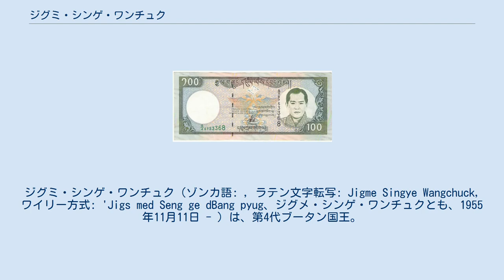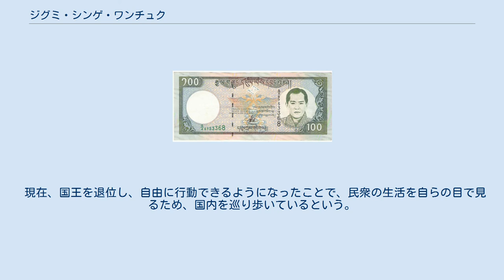ジグミ・シンゲ・ワンチュク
ジグミ・シンゲ・ワンチュク（ゾンカ語: , ラテン文字転写: Jigme Singye Wangchuck, ワイリー方式: 'Jigs med Seng ge dBang pyug、ジグメ・シンゲ・ワンチュクとも、1955年11月11日 - ）は、第4代ブータン国王。
開明的な国王として知られ、強大な国王の権限を徐々に縮小する民主化政策を進めた。
 1955年11月11日ティンプーのデチェンチョリン宮殿にて誕生した。
インドとイギリスに数年間留学した後、国王の為にパロに設立されたウゲン・ワンチュク・アカデミーで、少数の学友と共に、内外から厳選された教師団による教育を受けた。
1971年に計画委員会議長に就任し、1972年には、実質上の王太子となるトンサ・ペンロプに任命された。
 同年7月21日、父王ジグミ・ドルジ・ワンチュクが滞在先であるケニアのナイロビで崩御したため、16歳で急遽第4代国王に即位。
この時点で彼はまだ16歳であり、世界最年少の国王として話題となった。
2年後の1974年6月2日、戴冠式を迎えた。
1988年10月31日に結婚。
名門の出身ウギェン・ドルジと、同じく名門の出であるトウジ・ザム夫人の間の6人姉妹のうち、次女から五女の4姉妹を娶り、5男5女をもうける。
1999年には戴冠25周年を迎えた。
 国王の御真影が描かれた100ニュルタム紙幣 統治面においては、その手腕を大いに発揮し、第3代国王の時代から進められてきた、国際社会参画と国内政治改革を一層推進した。
内政に関しては、保守的な面と革新的な面を併せ持ち、国民総生産にかわる「国民総幸福量」 (GNH) という概念を提唱したことでも有名である。
 革新的な面としては、1998年以降の国王権限の縮小を挙げる事ができる。
行政の実権の返上と国家元首への専念を基本とし、国民議会に国王不信任決議の権利を付与し、国王定年制を提案、閣僚任命権を放棄し国会議員による無記名信任投票とし、任期を5年に定め、内閣を刷新した。
また、行政の実権を担う首相職を設立し、各閣僚が任期1年の輪番制で首相を担当するというシステムを導入した。
また、急速な近代化を憂い、「急ぎ過ぎない開発」を主眼とした自然環境の保護を進めている。
 なお、国王の権限縮小は第3代国王の時代から徐々に実施されてきており（例えば1968年の国民議会議決拒否権の放棄、1969年の国民議会への国王不信任決議権付与）、形式上は絶対君主国家ではなくなった。
 一方、保守的な面としては、国家的アイデンティティの補強が挙げられる。
1985年の公民権法改正以降、急速な西欧化に苦慮した政府は、1989年に「ブータン北部の伝統と文化に基づく国家統合政策」を施行し、チベット系の民族衣装着用の義務付け、ゾンカ語の国語化、伝統的礼儀作法（ディクラム・ナムザ）の遵守などを実施した。
これに不満を持ったネパール系住民が1988年以降反王制運動や反政府運動を繰り広げ、後に国外流出を招き、「南部問題」としてブータン政府を苦悩させた。
 2003年には国内に潜伏していたアッサムゲリラの追放作戦を陣頭指揮しているが、その際にも「仏教徒としては、殺生が許されると思ってはならない」という訓示を行っている（オールクリア作戦）。
 2006年12月9日に勅令を出し、14日に第一王男子のジグミ・ケサル・ナムゲル・ワンチュクに譲位した。
 現在、国王を退位し、自由に行動できるようになったことで、民衆の生活を自らの目で見るため、国内を巡り歩いているという。